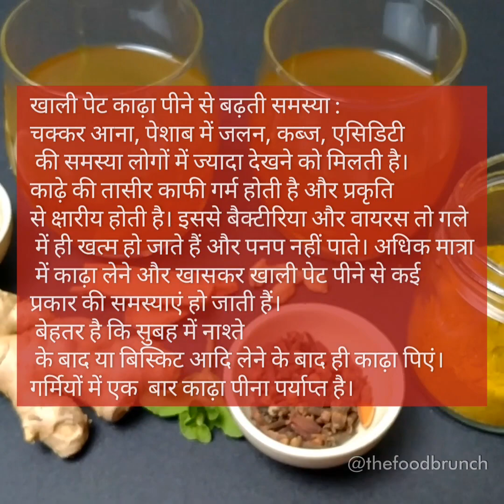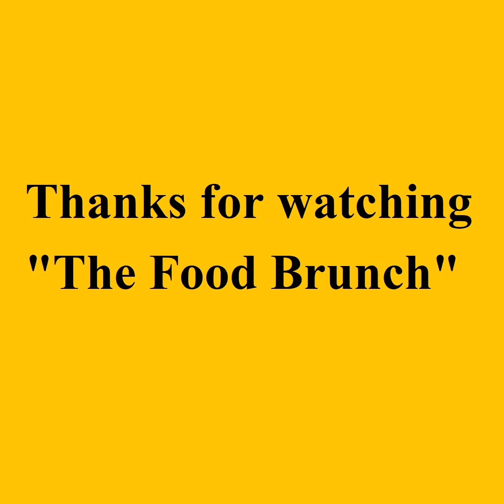इम्यूनिटी बूस्टर काढा | Immunity Booster Kadha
घर पर बने काढ़े के सेवन से इम्यूनिटी बढाने एंव जुकाम खांसी से लड़ने में काफी मदद मिलती है । इस काढ़े की रेसिपी के बारे में आपको भी जानना चाहिए। अगर आप वायरस से संक्रमित नहीं हैं तो भी आप अपनी रोग प्रतिरोधक क्षमता को मजबूत बनाने के लिए इसका सेवन कर सकते हैं।
इस इम्युनिटी बूस्टर काढ़े को घर पर बनाना बहुत आसान है और इसमें प्रयोग की जाने वाली ज्यादातर सामग्री आपको किचन में ही मिल जाएगी। आइए इस काढे को बनाते हैं ।